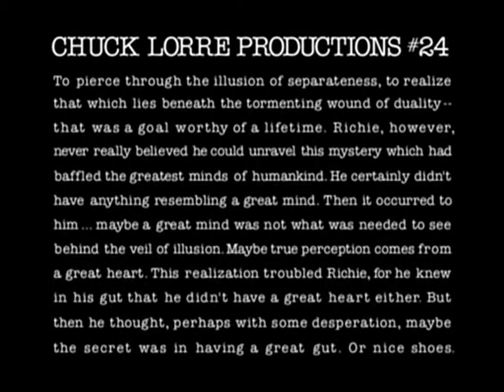Dharma & Greg 2x13 - "Death and Violins"